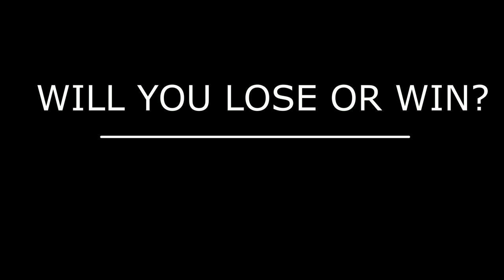SAKURA'S FIGHTS | UE4 | INDIE GAME